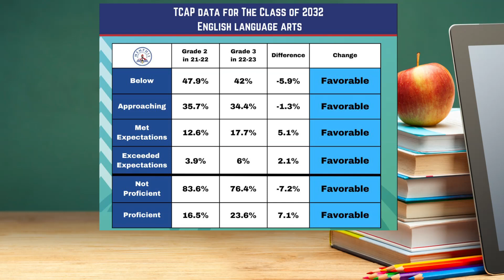76% of Memphis-Shelby County Schools third graders fall short on TCAP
While they are seeing gains, MSCS said more than three-quarters of third graders still fell short on their scores and may have to repeat the grade.